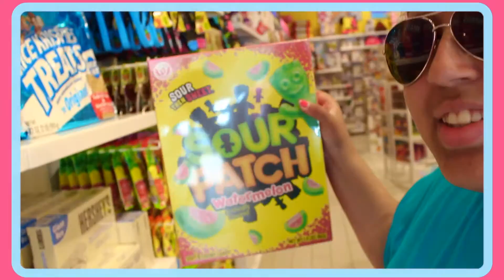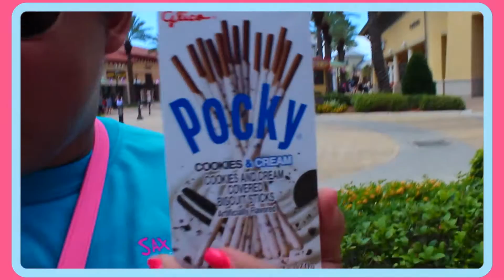VLOG: Destin Florida 2016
✨Parts of the VLOG: ✨
☀️0:08- Intro. 🌴
🎀0:20- Announcement.🎀
🚘1:09- Day 1: Sneak Peak Car Ride to Florida.🌆
👶🏼1:25- Day 2: Hadleigh's first time in the Ocean.🐬
🏊🏽3:27- Pool Time/ Mini Talk Show w/ Makayla.🎤
💅🏽9:31- Day 3: Nail Salon.💜
😍9:47- Mini Starbucks Run.☕️
👑9:53- Day 4: Bass Pro Intro.💖
🐟10:10- Going to Bass Pro to get the YETI Cup.🐟
🍭12:35- Day 5: "It's Sugar".🍬
🍫14:45- Candy Haul from "It's Sugar"🍫
👶🏼15:42- Day 6: Teaching Hadleigh how to Swim in the Pool.🏊🏻
🌅18:03 Day 7: Last Day, Leaving Destin Outro.🚘
😝18:41- Bloopers.😂
📷20:28- Beach Pictures.📷
⏳23:22- Mini Time Lapse.🎥